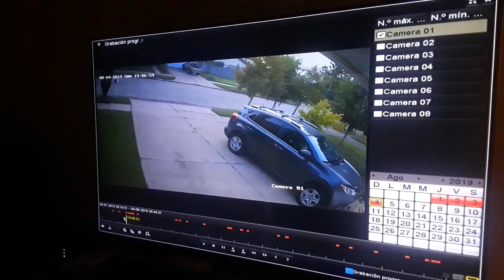Neighbor robbed in houston at gunpoint.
Happened at August 4 in sw Houston at 7:40 PM stole his Toyota rav 4, keys, wallet, phone.